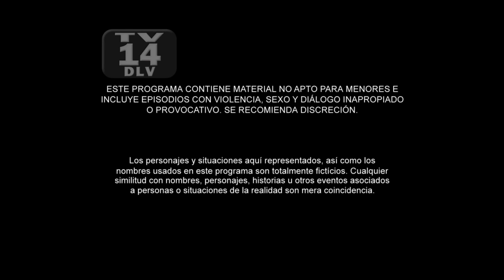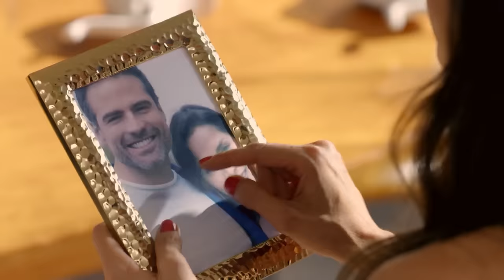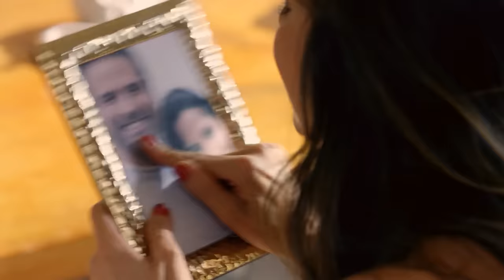Catalina enfrenta a la nueva proxeneta | Capítulo 68 | Temporada 2 | Sin Senos Sí Hay Paraíso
Dayana llega al barrio para conseguir mujeres jóvenes para los narcos.

Catalina La Grande, a quienes todos daban por muerta, está de regreso. Apoyada por agentes encubiertos, ha logrado capturar y extraditar a La Diabla a los Estados Unidos. Pero La Diabla logra evadir a las autoridades y huye a Colombia. Una vez amigas inseparables, ahora, Catalina y La Diabla se enfrentan como enemigas mortales. Tras el atentado que ella misma planeó, los latidos del corazón de Catalina La Grande se niegan a abandonarla. Es trasladada a un hospital y el mundo entero la da por muerta. El médico, Santiago Sanín, se consagra a sus cuidados y termina enamorándose de ella. A cambio de nombres y rutas de la mafia, Catalina acuerda con la DEA una nueva vida en Estados Unidos. Allí se reúne con Santiago y forman una familia junto a sus hijos Sebastián y Mariana. En Colombia, Jota es el único que conoce el secreto. Él la mantendrá al tanto de lo que pase con Hilda y Albeiro. Mientras tanto, La Diabla ha convencido a Marcial que espera un hijo suyo, por eso le propone a Octavio, un político corrupto, un acuerdo que no puede rechazar: él la deja embarazada y ella financia sus campañas. La Diabla traiciona a Marcial entregándolo a la DEA, se queda con su fortuna y esperando a su hija, Daniela. Pasan los años. Catalina La Grande se entera de la guerra que mantiene La Diabla contra su madre, su ex novio y su hermana menor. Solo ella tiene motivos en su pasado y presente para capturar a Yésica. Presiona el apoyo de la DEA y sabiendo que arriesga la familia que ha construido por años, viaja a Colombia para capturar a La Diabla. El regreso de Catalina La Grande también remueve los amores del pasado y reactiva el triángulo amoroso entre la suegra, el yerno y la hija. Albeiro e Hilda pondrán a prueba su relación. También será el encuentro de Mariana con Catalina La Pequeña y con Daniela, evento que les cambiará la vida a las tres. Un reinado de belleza en Pereira será el campo de batalla donde Catalina La Pequeña enfrentará a Daniela para enseñarle que la honestidad, inteligencia y auténtica belleza se imponen siempre sobre la corrupción, el dinero y los cuerpos de quirófano.